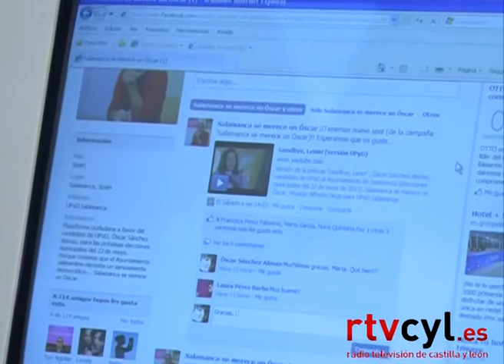JJSS DE VALLADOLID 'ROBA' EL LEMA ELECTORAL A UPYD SALAMANCA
El candidato de Unión Progreso y Democracia (UPyD) de Salamanca, Óscar Sánchez, denuncia que Juventudes Socialistas de Valladolid han "copiado" su eslogan electoral: "Salamanca se merece un Óscar".